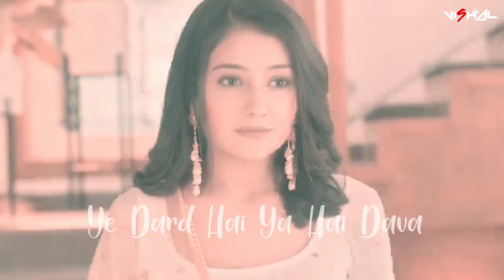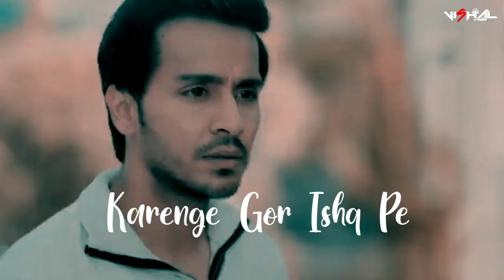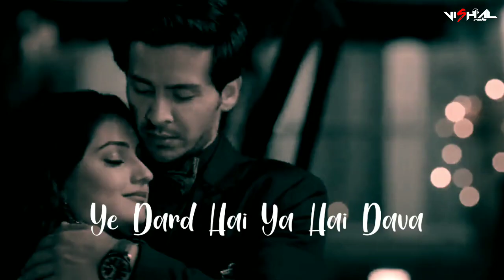Ishk Par Zor Nahi ( lo-fi flip ) | Ishqaan | song tv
Song : Ishk Par Zor Nahin ( lo-fi flip )
video by : Ishq FM 135

Credits song : Ishq Par Zor Nahin ( Title Track ) singer : Pamela Jain , Bhavan Dhanak Music : Tapas Relia , Sanjeev Srivastava Label : Song Entertainment Television